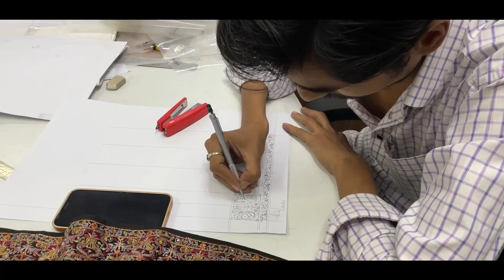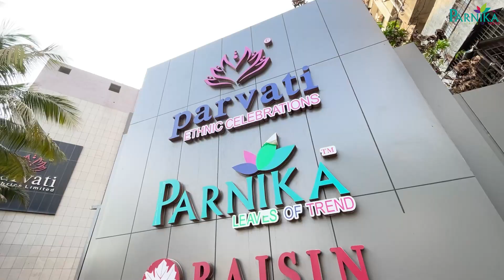साड़ी, कुर्ती, गाउन, लेहेंगा सभी का बेहतरीन कलेक्शन | COD | Biggest Manufacturer In Surat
साड़ी, कुर्ती, गाउन,  लेहेंगा सभी का बेहतरीन कलेक्शन | SURAT SAREE MANUFACTURER |

Parnika India

           Belgium Square, Delhi Gate, Ring Road,

"PARNIKA INDIA"  Manufacturer of Sarees , Gown And Lehengas

saree collection,
wedding gown design,
wedding dress shopping
surat saree wholesalers,
bridal lehenga trends 2023,
bridal lehenga market in surat,
surat lehenga manufacturer,
bridal lehenga wholesale,
lehenga under 3000 in surat market,best lehenga market in surat,
lehenga in surat with price,
best wedding lehenga shops in surat,
lehenga surat market,
lehenga manufacturer surat
cheapest saree wholesale,
surat saree wholesale market,
saree factory surat,market sell adda,
surat saree online shopping,
saree design 2023,new saree design 2023,
latest saree collection 2023,saree manufacturers surat,
surat saree manufacturers
 surat saree manufacturers,
 top 5 saree manufacturers in surat,
saree manufacturer in surat online,
cotton saree manufacturers in surat,
printed saree manufacturer in surat,
saree manufacturers in surat for reseller,
 ऑनलाइन कैश ऑन डिलीवरी,
kurti collection,
wholesale kurti collection,
jaipuri kurti collection,kurti,
kurti manufacturer,
kurtis in surat factory,
surat kurti market,
kurtis manufacturers,
kurtis collection
KURTI COLLECTION SURAT MARKET,
LEHENGA BEST COLLECTION,
jaipuri kurti collection,kurti